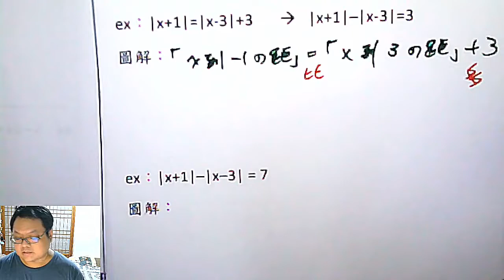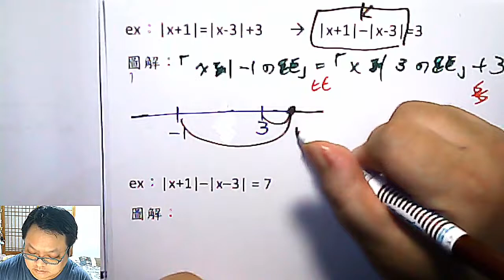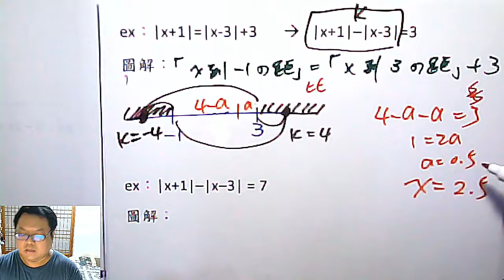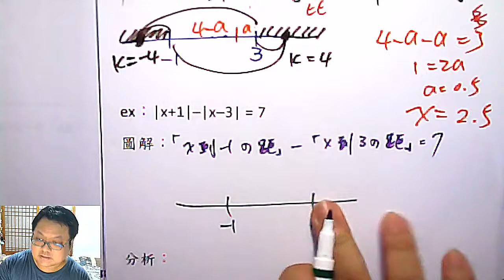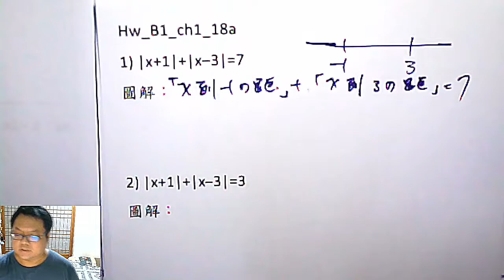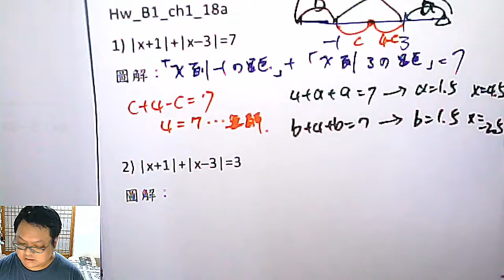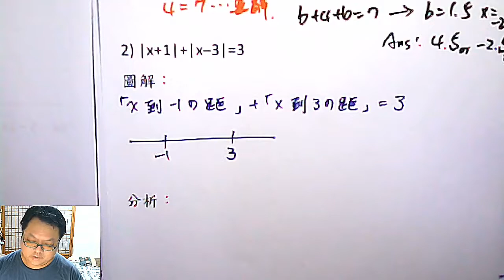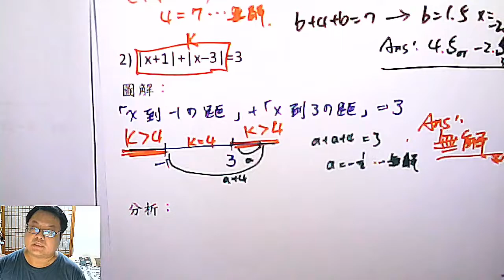高一上數學 第一章 36 兩個絕對值相加、相減 的特色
本集：|x-1| + |x+3| 與 |x-1| - |x+3| 的討論，練習圖解法，並為之後學習三角不等式作準備